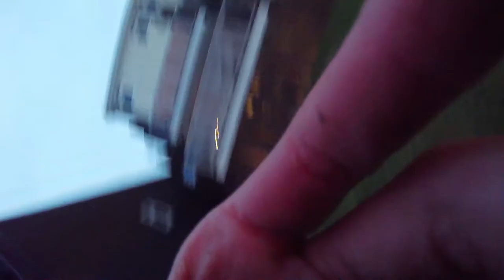parkour training with friends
some training with some friends doing some parkour. This video features Damon Page and Its_Ignite